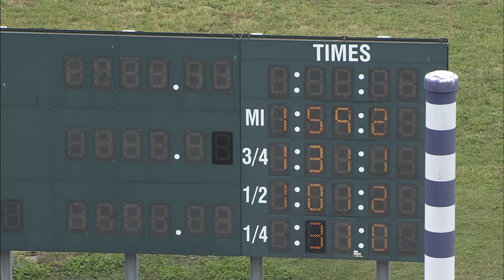HP 2023 JUN 20 QUAL 10